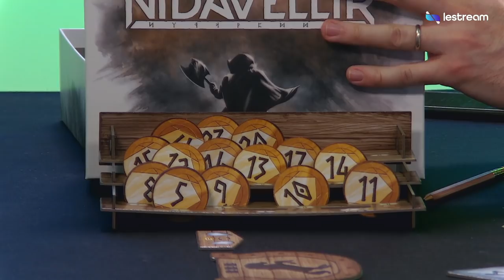On monte une armée de Héros pour Sauver le Royaume sur Nidavellir ! | En Plateau #17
Achetez vos jeux de société 10% moins cher avec le code "LESTREAM2020" (au moins un des jeux présenté en émission doit se trouver dans votre commande)

L'émission EnPlateau du jeudi 6 février avec Olivier Rofellos, Maxildan, Xari et Zouloux.